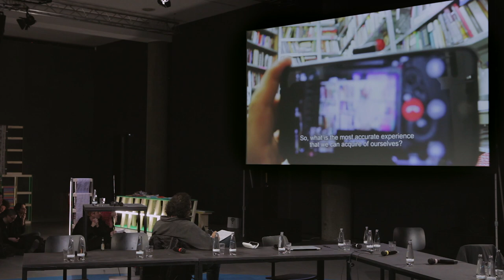Kader Attia: The Medium is the Message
Part of “The Three Tongues You Speak in Your Sleep”

Presentation, Jan 11, 2019